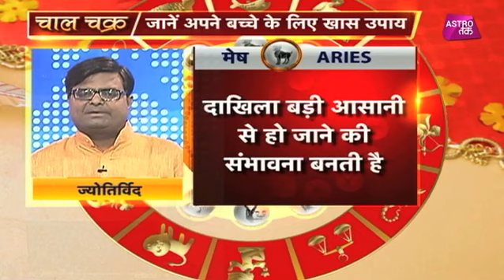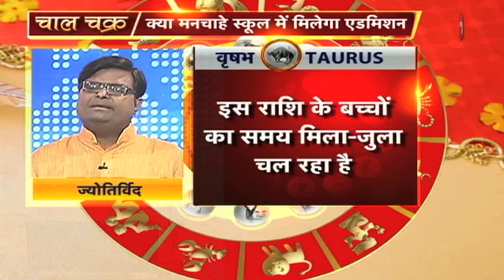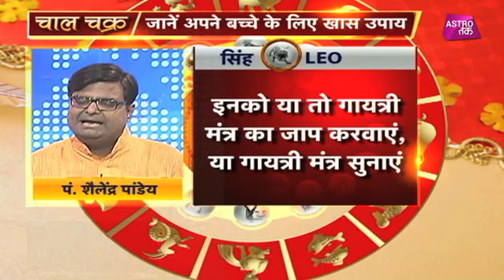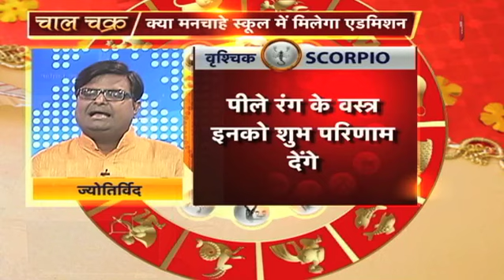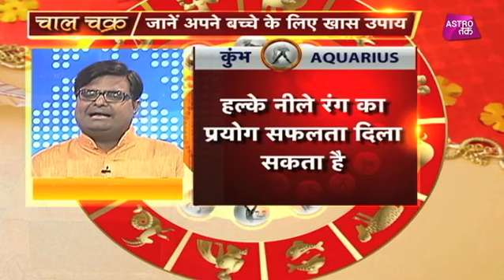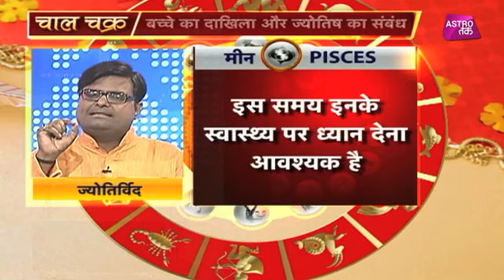बच्चे का दाखिला और ज्योतिष का संबंध | Chaal Chakra| Pt. Shailendra Pandey | Astro Tak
ज्योतिर्विद पंडित शैलेंद्र पांडेय से चालचक्र में जानिए कैसे खास उपायों को अपनाने से आपके बच्चे को मनचाहे स्कूल में एडमिशन मिलेगा ?